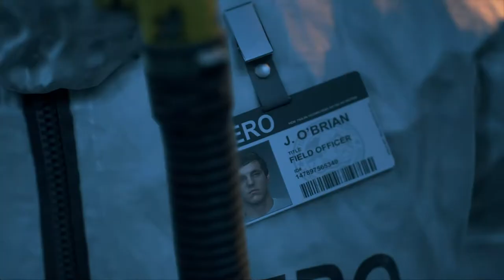DAYS GONE : UNE MORT RAPIDE | Episode 1 FR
Gameplay | Let's Play FR (Français) sur Days Gone (PS4)

Bonjour internet aujourd’hui je suis de retour pour un nouveau gameplay sur le jeu Days Gone une bombe du survival Horror.
j’essaye de m’améliorer de vidéo en vidéo n’hésitez pas a commenter la vidéo Merci